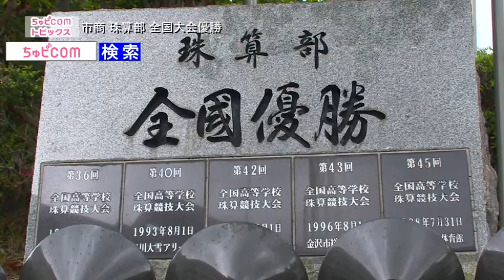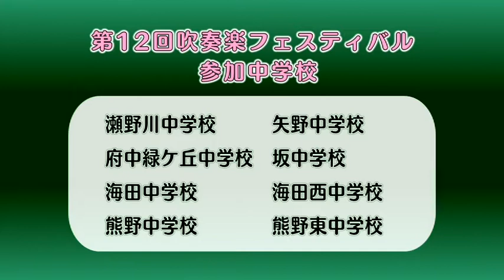ちゅピCOMトピックス 2018年9月17日～9月23日 後編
2018年9月17日から9月23日までの放送分。

【後編ラインナップ】
・市立広島商業高校珠算部 全国大会優勝 市長に喜び報告
・安芸地区吹奏楽フェスティバル 中学・高校１３校が演奏